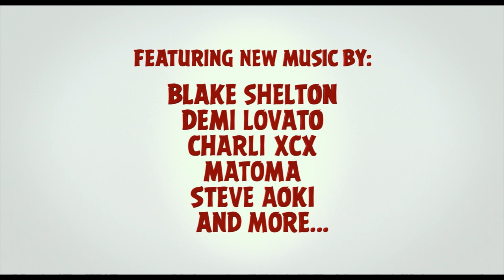'Angry Birds' Trailer 3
Directors:  Clay Kaytis, Fergal Reilly

Starring:  Jason Sudeikis, Peter Dinklage, Bill Hader

Angry Birds takes us to an island populated entirely by happy, flightless birds – or almost entirely.  Red (Jason Sudeikis), a bird with a temper problem, speedy Chuck (Josh Gad), and the volatile Bomb (Danny McBride) have always been outsiders.  When the island is visited by mysterious green piggies, it’s up to these unlikely outcasts to figure out what the pigs are up to.